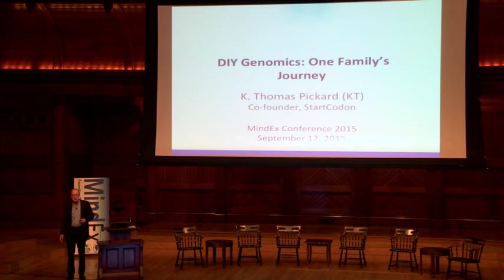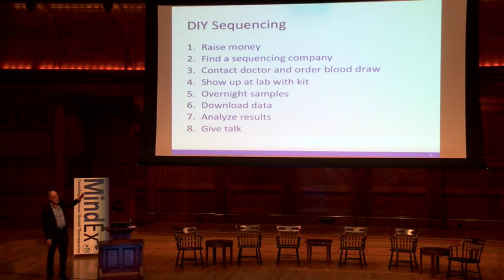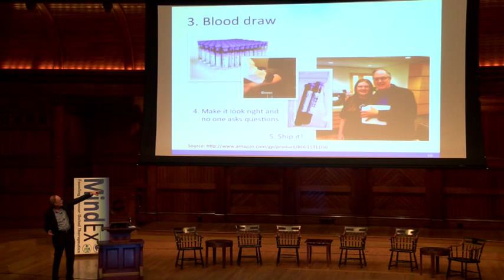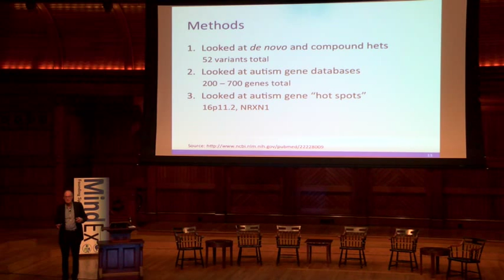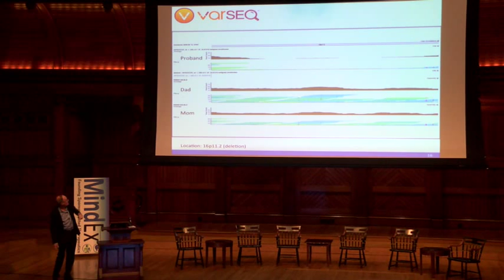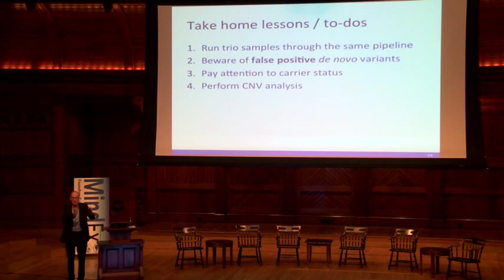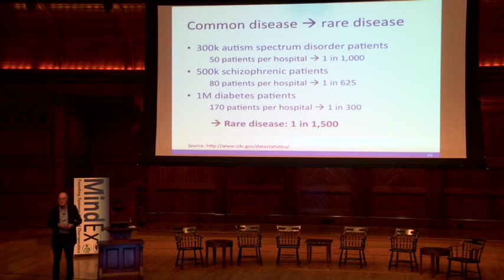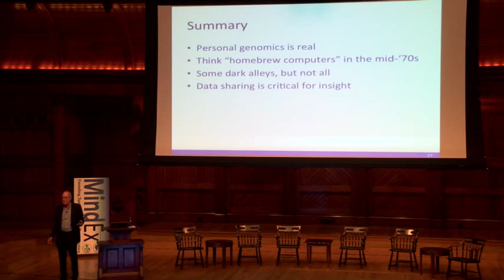K. Thomas Pickard - Mindex 2015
DIY Genomics: One Family's Journey
K. Thomas Pickard
Co-Founder, StartCodon